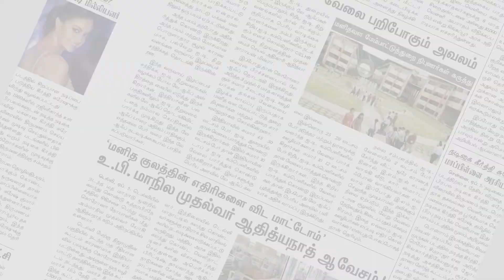திருச்சியில் திமுக தகவல் தொழில்நுட்ப பிரிவு ஆலோசனைக்கூட்டம் | Trichy | Makkal Rajyam